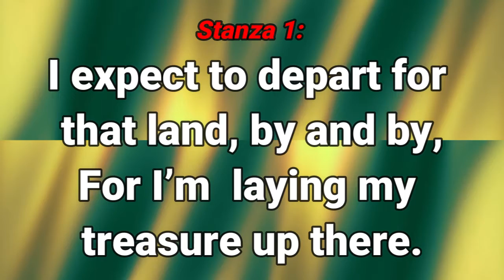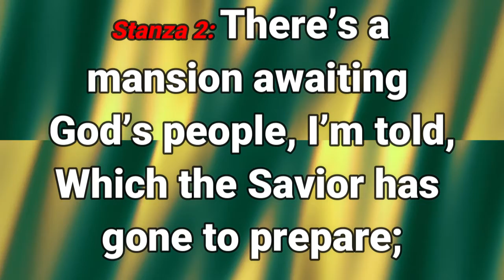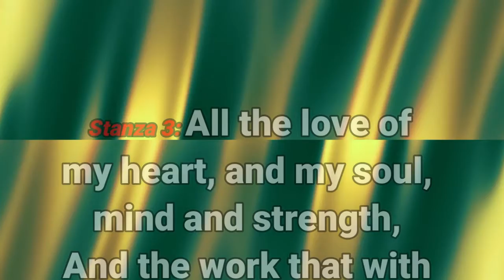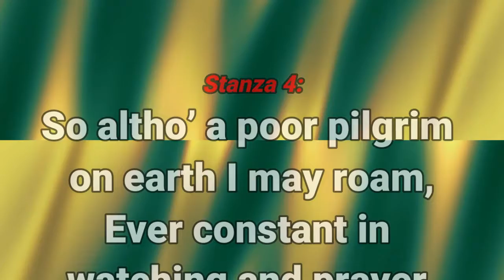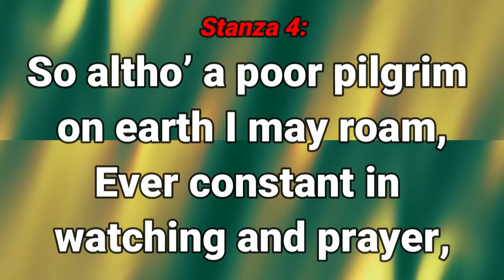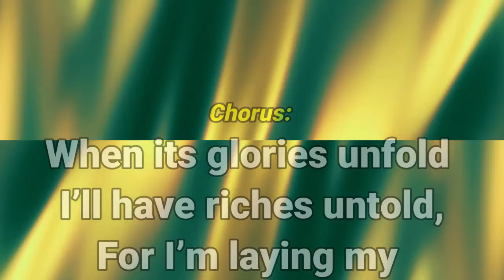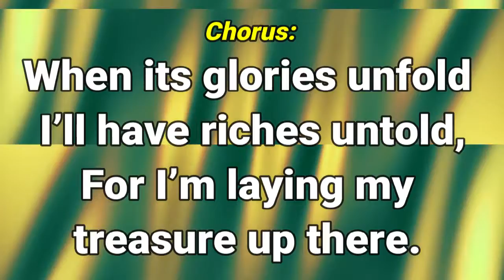GHS 140 Laying My Treasures Up There